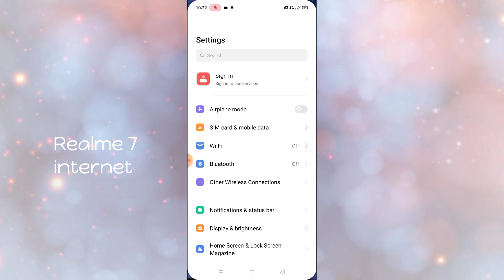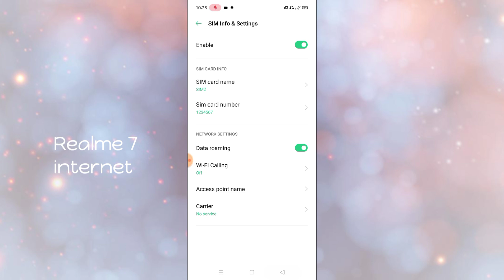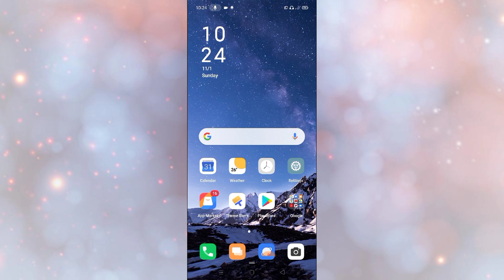Realme 7, 7 Pro, 7i High Speed internet Setting, Realme 7, 7 Pro, 7i internet Speed Setting